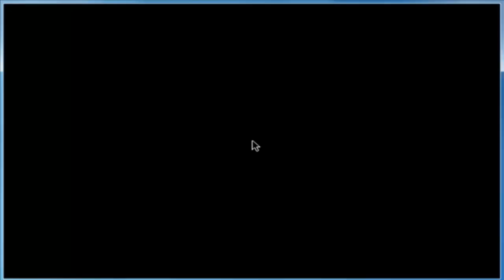MONKEY ISLAND 2 - LECHUCK'S REVENGE - Prt 16